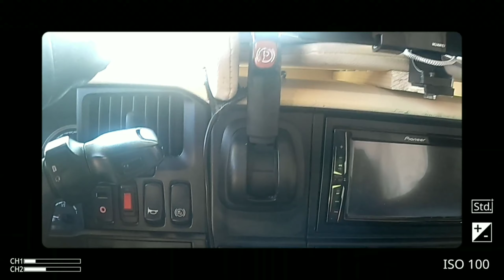Am ocolit Girona deoarece autostrada a fost închisă!!